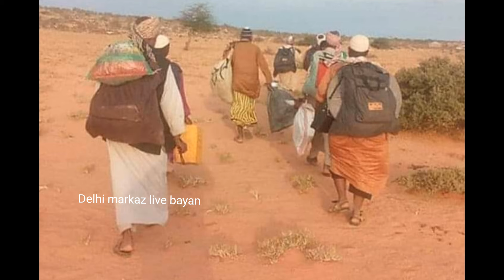Musalmano par Har taraf se Haalat aarai hai Hazrat ji Maulana Saad Sahab ka bayan Delhi markaz